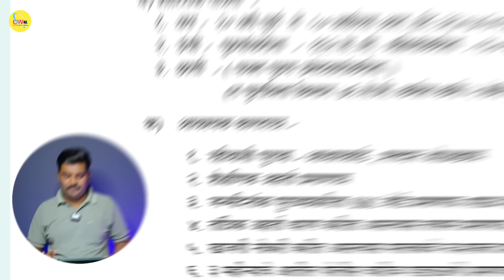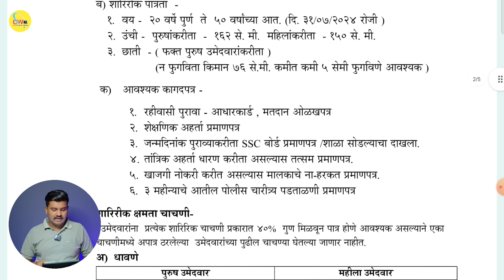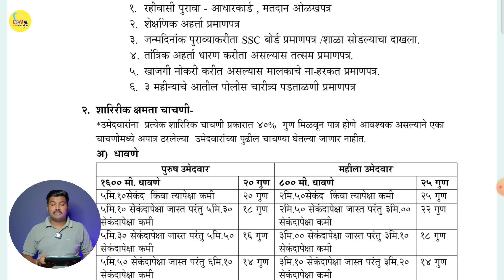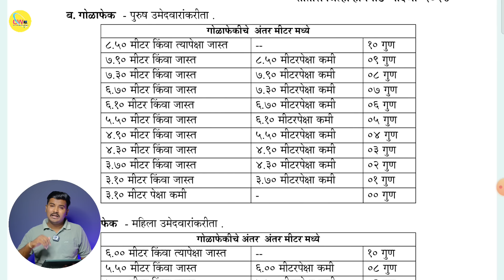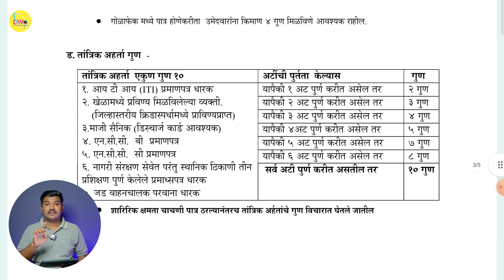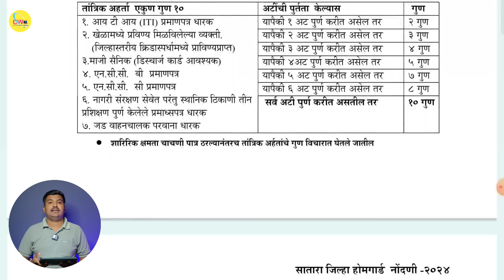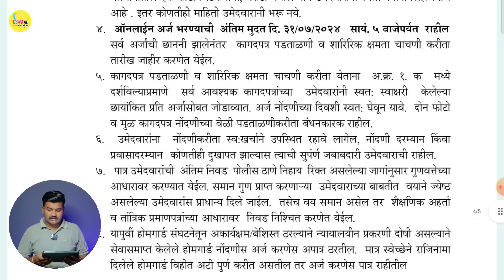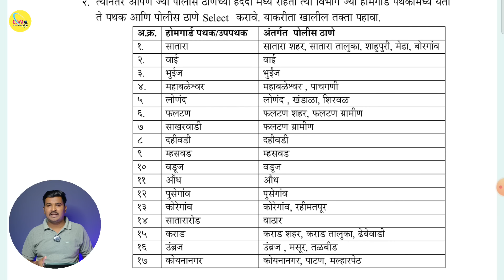होम गार्ड भरती | Maharashtra Home Gurad Bharti 2024 Form Eligibility Physical Test Age Documents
💂 होम गार्ड भरती 2024 महाराष्ट्र अर्ज पात्रता निवड कागदपत्रे | Maharashtra Home Gurad Bharti 2024 Form Eligibility Physical Test Age Documents

About Video - महाराष्ट्रात होमगार्ड पदासाठी मेगा भरती निघाली आहे. होमगार्ड भरतीचे सातारा जिल्ह्यात ऑनलाईन अर्ज सुरू झालेले आहेत. तसेच होमगार्ड भरतीसाठी लागणारी आवश्यक माहिती पात्रता कागदपत्रे निवड कशी होईल अशी संपूर्ण माहिती व्हिडिओमध्ये देण्यात आलेली आहे.

Maharashtra Home Guard 2024 Physical Test Details Important Point Coverd
00:00 Home Guard Bharti 2024 Introduction
00:46 Home Guard Bharti Qualification, Age Limit Height, Chest Details
01:35 Maharashtra Home Guard Bharti Documents List
02:30  Physical Test Eligibility Home Guard Bharti
05:25 Home Guard Bharti 2024 Selection Process
05:50 Home Guard Bharti 2024 Maharashtra Last Date